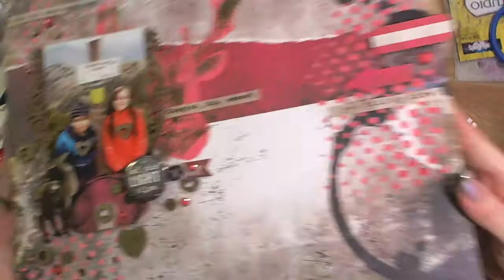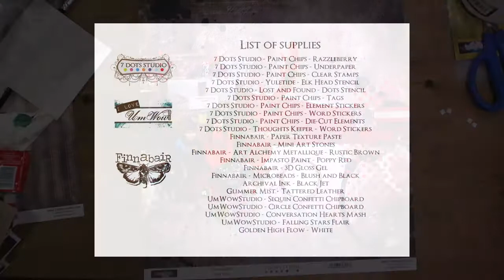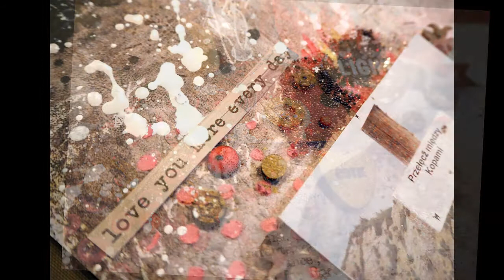You fill my life - mixed-media layout tutorial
I created this layout using mostly 7 Dots Studio and Finnabair products. Below you will find the list of supplies.
7 Dots Studio - Paint Chips - Razzleberry
7 Dots Studio - Paint Chips - Underpaper
7 Dots Studio - Paint Chips - Clear Stamps
7 Dots Studio - Yuletide - Elk Head Stencil
7 Dots Studio - Lost and Found - Dots Stencil
7 Dots Studio - Paint Chips - Tags
7 Dots Studio - Paint Chips - Element Stickers
7 Dots Studio - Paint Chips - Word Stickers
7 Dots Studio - Paint Chips - Die-Cut Elements
7 Dots Studio - Thoughts Keeper - Word Stickers
Finnabair - Paper Texture Paste
Finnabair - Mini Art Stones
Finnabair - Art Alchemy Metallique - Rustic Brown
Finnabair - Impasto Paint - Poppy Red
Finnabair - 3D Gloss Gel
Finnabair - Microbeads - Blush and Black
Archival Ink - Black Jet
Glimmer Mist - Tattered Leather
UmWowStudio - Sequin Confetti Chipboard
UmWowStudio - Circle Confetti Chipboard
UmWowStudio - Conversation Hearts Mash
UmWowStudio - Falling Stars Flair
Golden High Flow - White